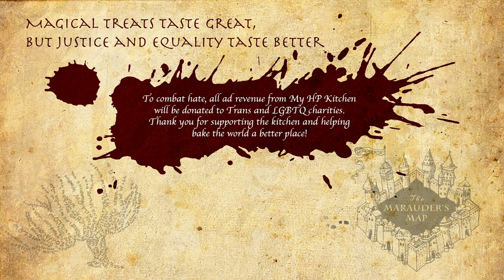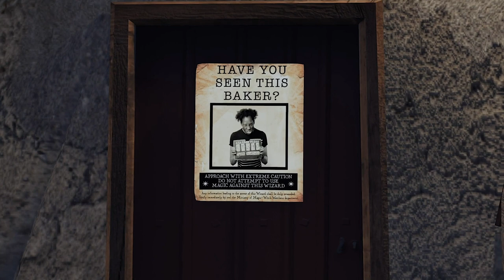Golden Snitch Cake Pop Recipe | My Harry Potter Kitchen | Prisoner of Azkaban (Ep. 36)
Fire up your cauldrons - My Harry Potter Kitchen is back!

This week I'm getting back into the swing of things with a brand new Harry Potter recipe inspired by a golden snitch reference in the books!

In Chapter Eight of the Prisoner of Azkaban, we see "The golden snitch, a tiny, winged, walnut-sized ball" which was the perfect description for a MyHPK recipe!

I've conjured up a walnut and chocolate chip cake recipe, blended with a homemade butterbeer buttercream icing, all wrapped up in a golden snitch shell complete with edible wings!

Ready to catch this recipe before it flies off?

Skip to the recipe steps:
0:00 - My HP Kitchen Intro
02:25 - How to make walnut chocolate chip sponge cake
04:00 - How to make butterbeer icing
05:53 - How to make cake pops
07:58 - How to make golden snitch cake pops

New to my channel? Welcome to My Harry Potter Kitchen - the series where I'll be re-reading the books and creating a recipe for every food and drink item featured along the way! If you're a Harry Potter fan and love Harry Potter food then you're in for a treat!

All ad revenue from My Harry Potter Kitchen is being donated to Trans & LGBTQ charities to help combat hate.

If you're a fan of HarryPotter and want to keep up to date with all the latest Wizarding World recipes from MyHPKitchen then be sure to subscribe and hit the notification bell so you don't miss a thing!

I'll be back next week with another magical Harry Potter recipe!